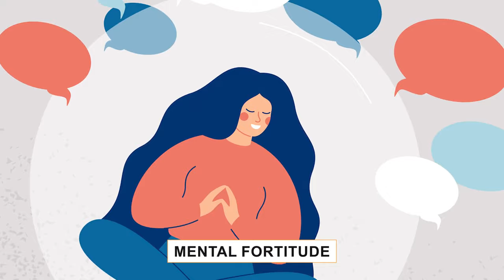The Jiu Jitsu Beginner's Journey in 5 Steps